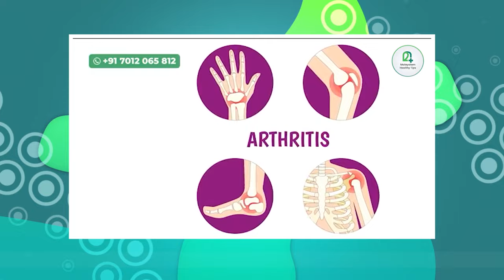യൂറിക് ആസിഡ് ശരിരത്തിൽ ഉണ്ടെങ്കിൽ മൂത്രത്തിലൂടെ പുറം തള്ളിപ്പോകും ഈ ചെടിയുടെ പഴം പച്ചക്ക് കഴിച്ചാൽ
Ayurvedic physician
Q1 Health Care koduvally